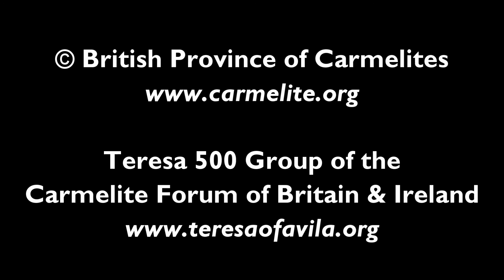Rowan Williams: "Teresa of Avila as a Theologian of the Eucharist"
A presentation by Lord Rowan Williams, Archbishop of Canterbury Emeritus and Master of Magdalene College, Cambridge, entitled "Teresa of Avila as a Theologian of the Eucharist". The presentation was given as part of a conference - "Teresa of Avila 1515 to 2015: Mystical Theology and Spirituality in the Carmelite Tradition" - which took place at St. Mary's University Twickenham in London. The conference took place in June 2015 as part of the "Teresa 500" celebrations marking the 5th centenary of the birth of St. Teresa of Avila.